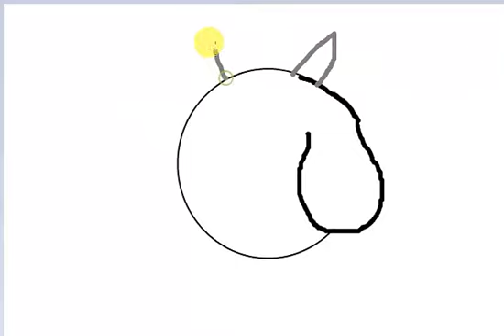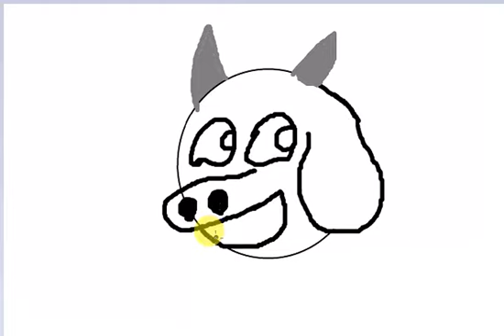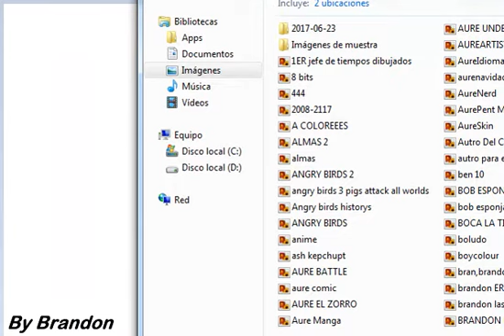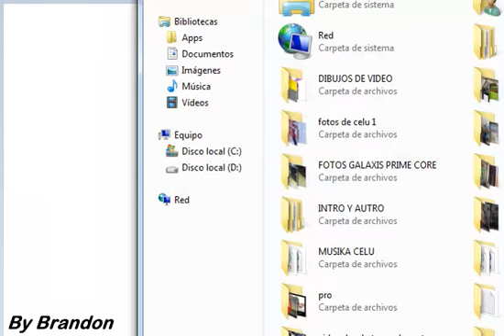DIBUJANDO A TORIEL DE UNDERTALE